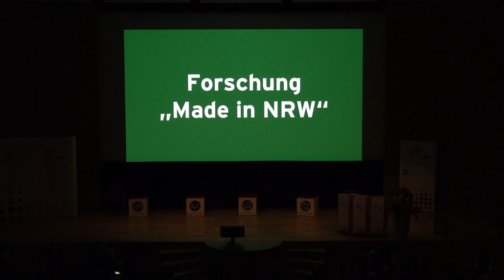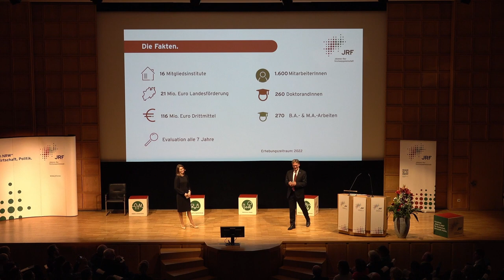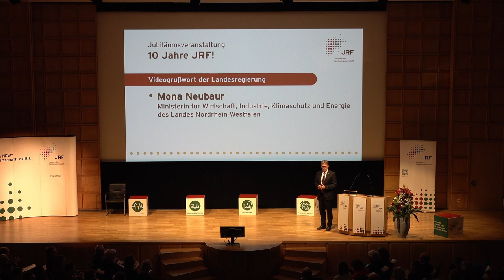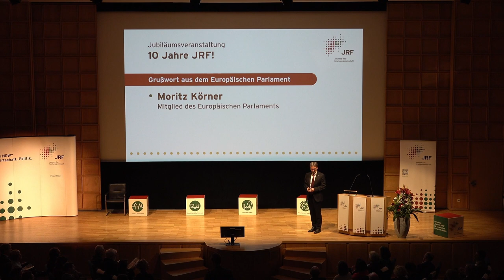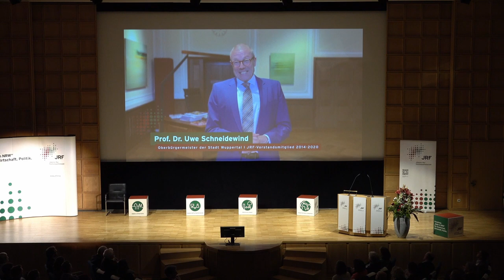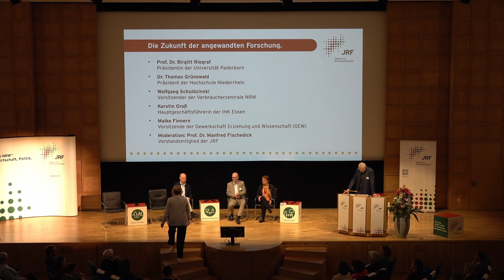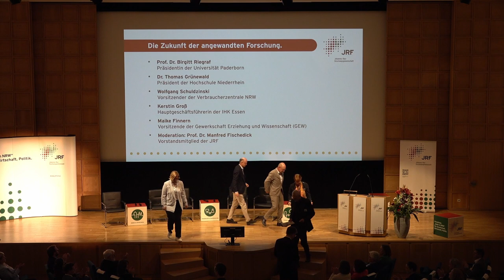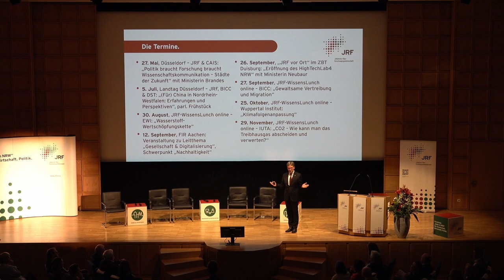10-Jahresfeier der Johannes-Rau-Forschungsgemeinschaft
Die Johannes-Rau-Forschungsgemeinschaft (JRF) – die Forschungsgemeinschaft des Landes Nordrhein-Westfalen – hat ihr 10-jähriges Bestehen am 8. April mit 300 Gästen bei einer Jubiläumsveranstaltung in Düsseldorf gefeiert.